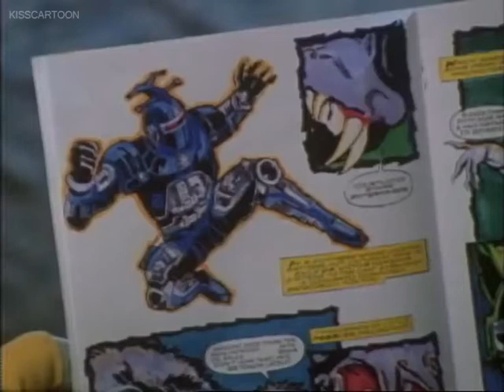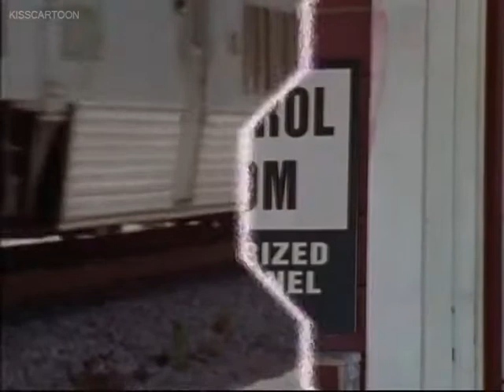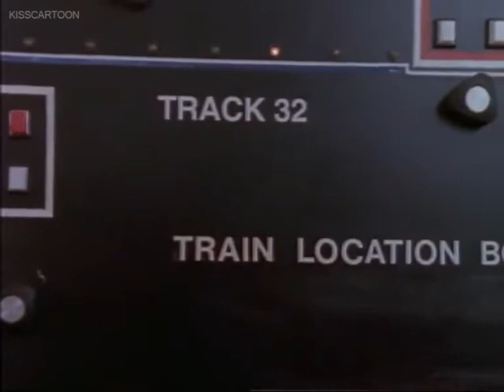Big Bad BeetleBorgs - Episode 10 - Locomotion Commotion